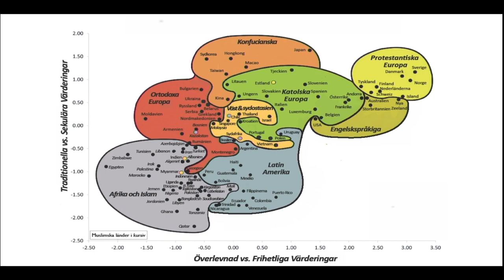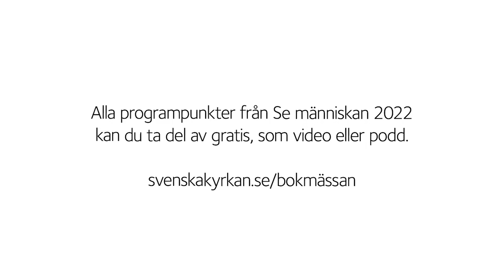Girig-Sverige – så blev folkhemmet ett paradis för de superrika – Andreas Cervenka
Sverige var länge känt som ett av världens mest jämlika länder. Men nu har något skett. Klyftan mellan de superförmögna och resten av befolkningen ökar snabbt. Vad innebär detta för samtiden och framtiden? Andreas Cervenka i samtal med KG Hammar.
Medarrangör: Natur & Kultur